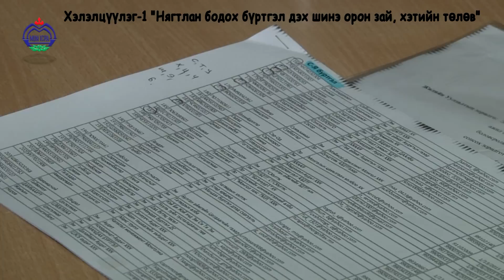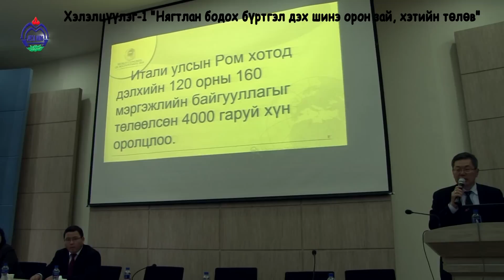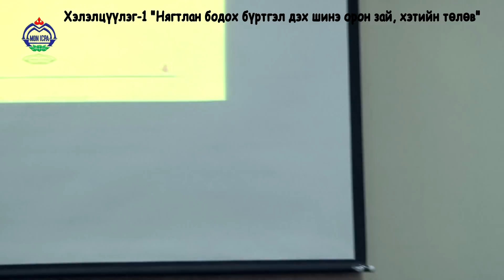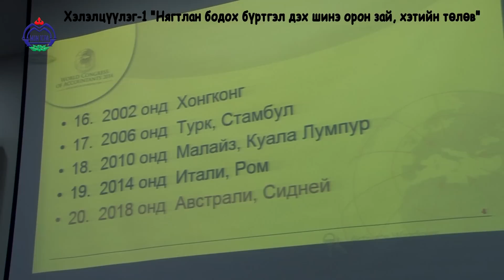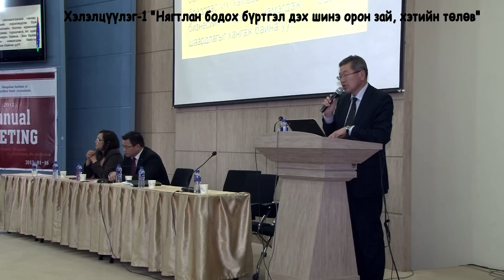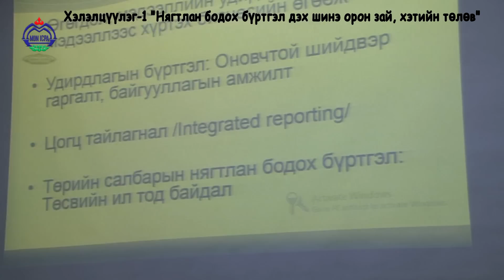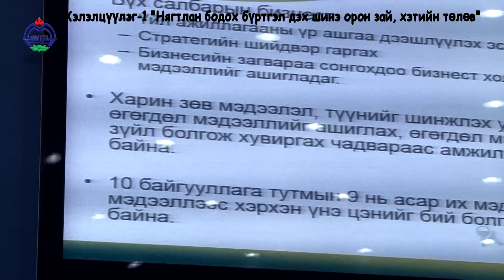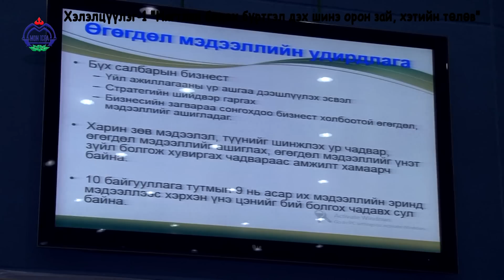Нягтлан бодох бүртгэл дэх шинэ орон зай, шинэлэг хэтийн төлөв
Үндсэн илтгэгч: Л.Энх-Амгалан